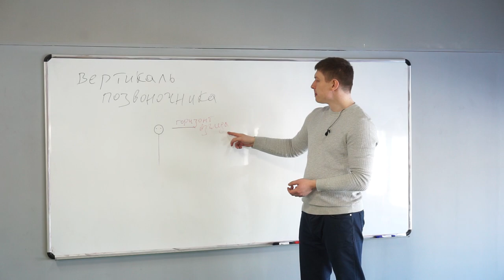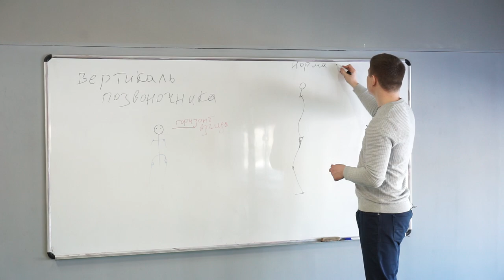Взгляд определяет осанку: физиологический механизм как упражнение и диагностика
Привыкнуть ходить прямо нужно для того, чтобы позвоночник и суставы находились в естественном для них положении, мышцы выдавали максимум силы и выносливости, и при этом движения были бы плавными.
Поддержка осанки самостоятельно и пояснения по упражнению "Стена".